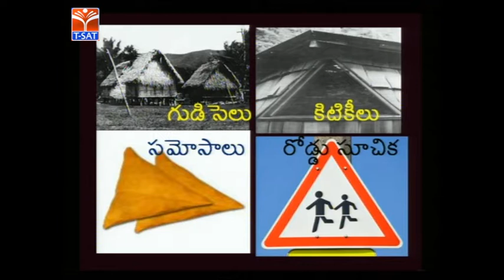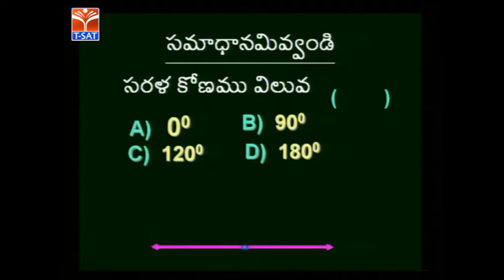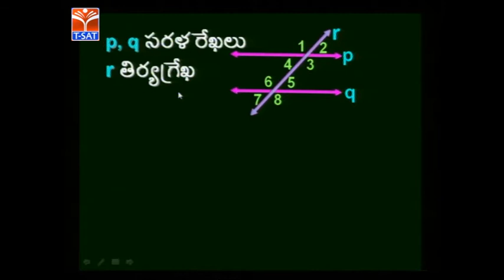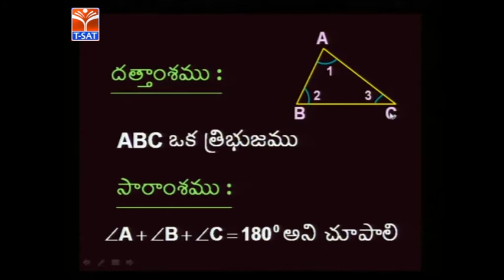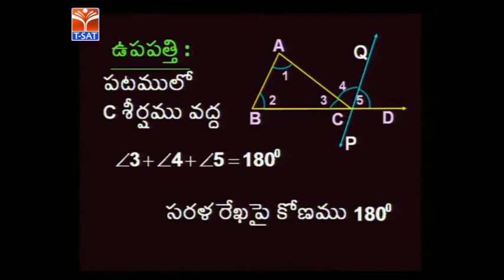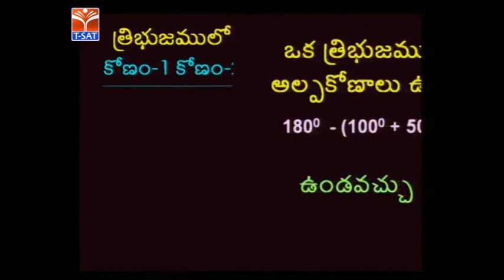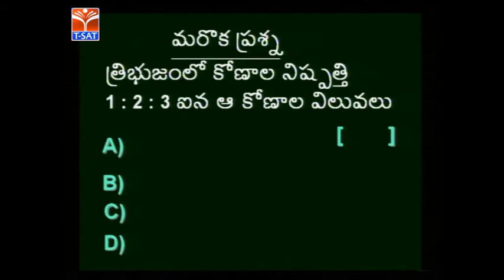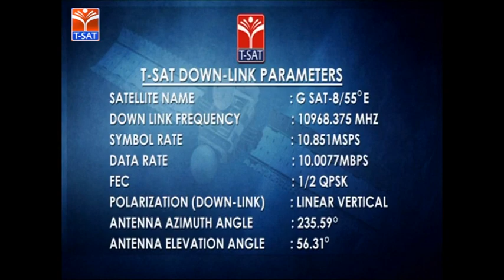SCERT || గణిత శాస్త్రం - త్రీభుజములో కోణముల ధర్మాలు || LIVE With K. Laxmana Murthy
SoFTNET T-SAT  PRESENTS SCERT || గణిత శాస్త్రం  -  త్రీభుజములో కోణముల ధర్మాలు || LIVE With  K. Laxmana Murthy